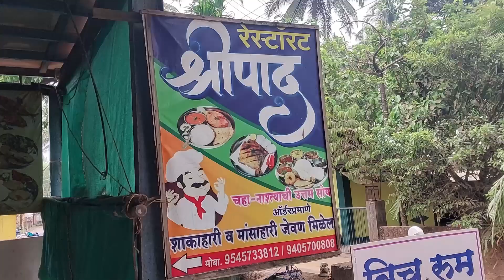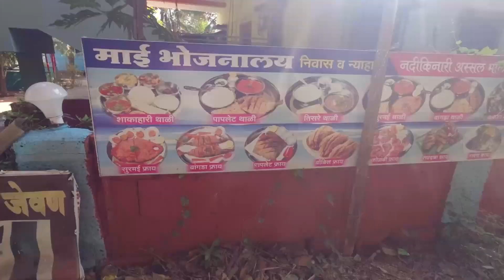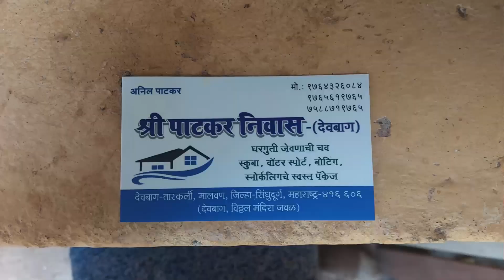मित्रांबरोबर देवबाग भाग १। मुख्य रस्त्यावरून चालत फेरफटका । श्रीपाद बीच निवास आणि रेस्टॉरंट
मित्रांबरोबर देवबाग  भाग २ | बॅकवॉटर सफारी । वॉटर स्पोर्ट्स । त्सुनामी आयलंड। बोटींग ।